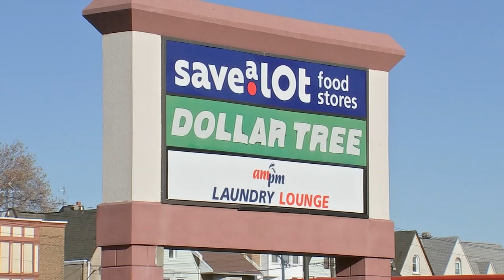Video shows man who allegedly stabbed security guard at grocery store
Police have released surveillance video of a man who they say stabbed a security guard in the parking lot of a Philadelphia grocery store earlier this week.

It happened at the Save-A-Lot store on the 4400 block of N. Broad Street in the Nicetown section around 12:40 p.m. Wednesday.

According to police, the guard repeatedly asked the man to leave the front of the store.